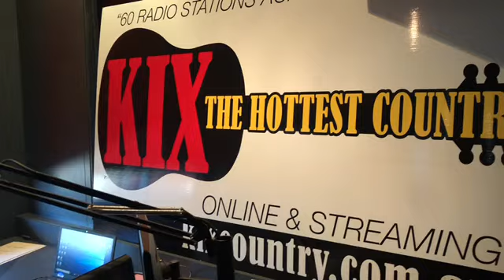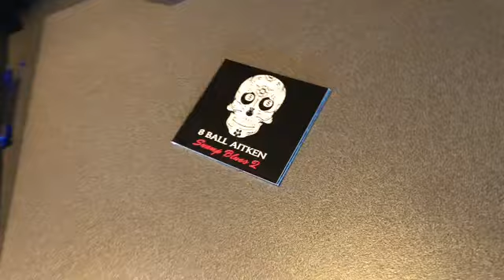8 Ball Aitken - KIX FM Interview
8 Ball Aitken stopped by the KIX Country Studios, Bundaberg for an interview with Crossy and a live acoustic version of MY DARLING.